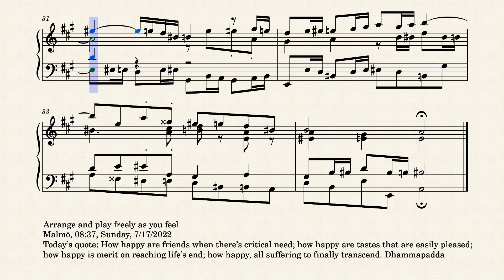Op.7830 A Morning Dance of Malmö by Yohei Kato